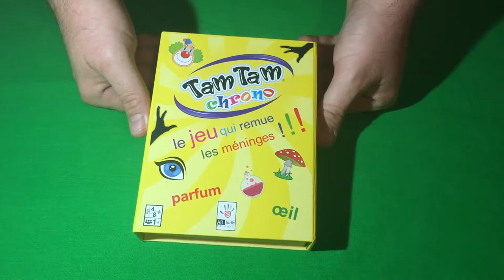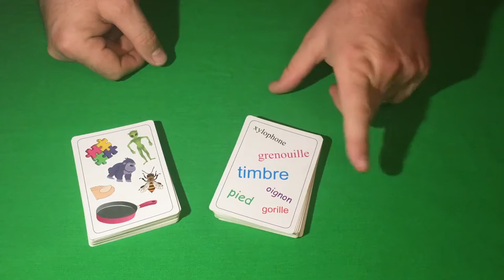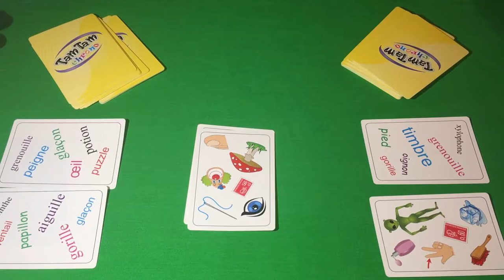La règle du jeu "Tam Tam Chrono"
Explication du jeu Tam Tam Chrono